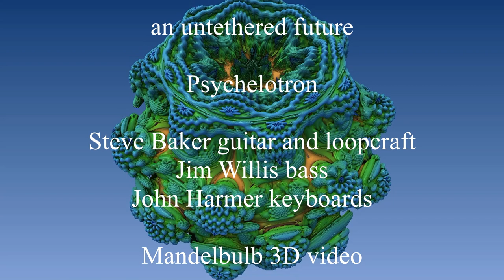an untethered future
Video: Mandelbulb3D, a quick nosey at the default formula, integer 1.